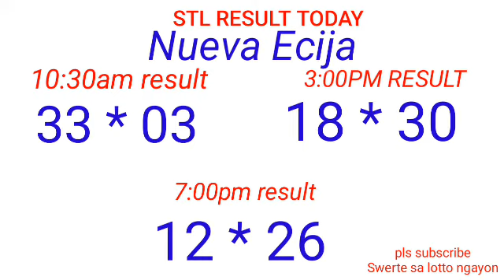STL - NUEVA ECIJA,NUEVA VIZCAYA APYAO,KALINGA August 26, 2022 3RD DRAW RESULT